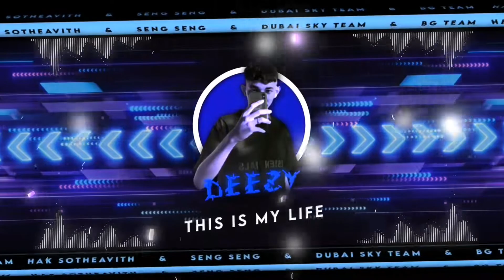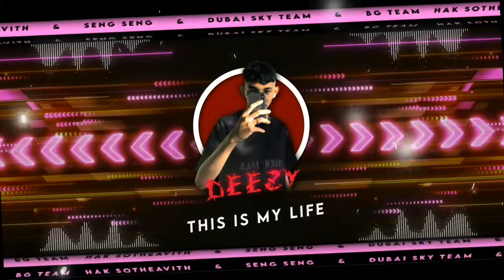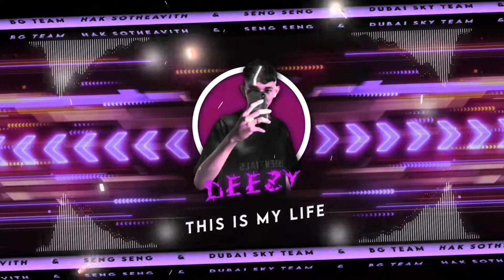Dee Zy - This is My Life 2022 ( Hak Sotheavith ft Seng Seng )